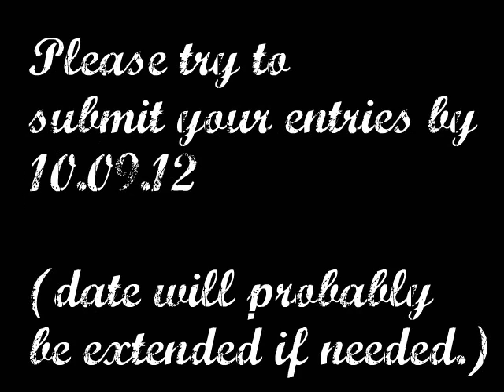Persona 3 FES Abridged Auditions {Closed}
The current submission date is 1.29.12 (January 29th). This is the set date. We've decided not to move it again so be sure to get your auditions in.

Auditions so far; seven

Anyone is welcome to try out for any character, and for as many characters as they want.

Characters (available and taken);
Minato Arisato;
Yukari Takeba;
Mitsuru kirijo;
Junpei Iori; TeddieIsUnBEARable
Akihiko Sanada;
Fuuka Yamagishi; LeftInLyoko
Koro-chan; TeddieIsUnBEARable
Ken Amada;
Pharos;
Shinjiro Aragaki;
Igor;
Elizabeth;
Aigis; TheCurseOfCurvesIsMe
shuji Ikutsuki;
Takaya Sakaki;
Jin Shirata;
Chidori;
Various voices;

-COPYRIGHT INFO-
Dear Youtube and everyone else,
This is just a fan based video~